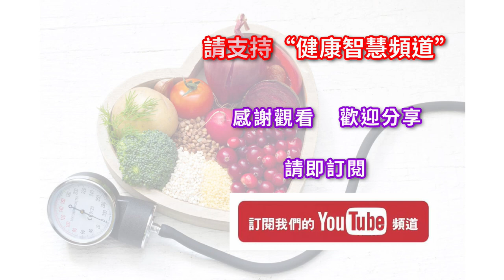明星父母照片大公開, 果然高顏值是有遺傳